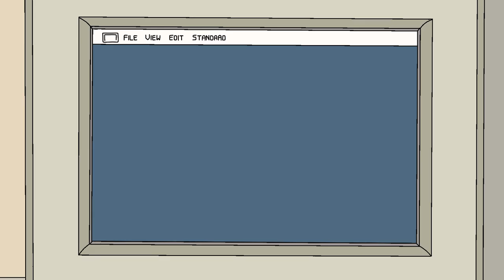JAROMI show, ep. 25: Vzkaz na rohožce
Starosta bude na vlastní pěst pátrat po člověku, který si z něj dělá na internetu legraci. Když se jednoho dne půjde vyprázdnit ke Kaliánovým na rohožku, tak zaslechne Michalův hlas, jak Jarce říká, že fotku nějaké opice, kterou sousedka Ivana sdílela na Facebooku, ohodnotí lajkem, protože se mu líbí. Starosta si spojí onu fotku opice, na kterou neznámí autor přes photoshop umístil jeho hlavu, s větou, kterou Michal řekl Jarce, naštve se a originálním způsobem, kterého je schopen jen on sám, oznámí Ivaně, aby se následující den dostavila na hradovýbor.
Ivana Na hradovýbor skutečně dorazí, a když se dozví, kvůli čemu tam byla zavolána, tak vše uvede na pravou míru. Starosta, zklamán tím, že se nebude pořádat veřejný lynč, propustí Ivanu.

zjistí, kdo tou osobou je, nechá jí originální vzkaz, kterým ji sdělí, aby se dostavila na hradovýbor.

Obsazení:
Michal Kalián - Michal Jaroš
Anna Barošová - Tereza Lakkis
Pavel Baroš - Renata Jarošová
Narmalka Součková - Renata Jarošová
Vzteklina Součková - Renata Jarošová
Ivana Fojtíková - Renata Jarošová
Jiří Fojtík - Aref Lakkis
Machna Hájková - Jaroslava Zuzelková
Hana Mackevičová - Milada Hladíková

Námět: Michal Jaroš
Scénář: Michal Jaroš
Úprava Videa: Michal Jaroš
Animace: Michal Jaroš